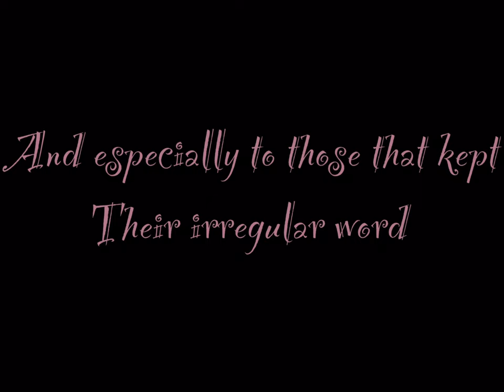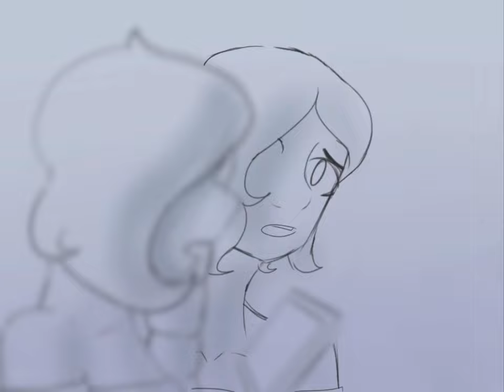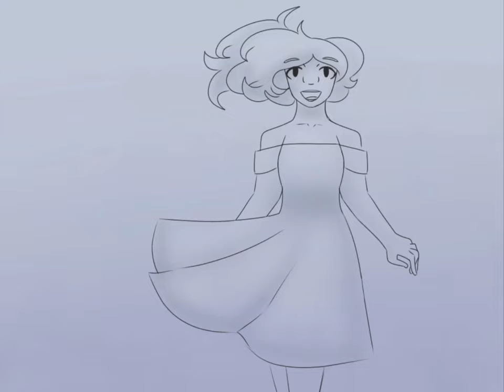Defying Gravity 2022 Film Festival Animation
After six months of horrid work hours and mental breakdowns, it’s finally here.
I’m not doing this again next year, instead I’m going to work on short, fun animations and just submit whatever I happen to have done by next year.
But, the good news is: I did it. I did it with lots of support and kind words from everyone. I know I probably wasn’t the best person to hang around when making this project (I seriously overestimated myself and would ramble about how much work I had, when really it's my fault (again)), but I thank those that stuck around. And I mean it when I say: I will not be doing this again next year. Punch me in the face if I consider it. I’m not even kidding. You have full permission to beat me up.

Thanks specifically to Mr.Wardle. I know he probably won’t look in this description, but if he does, I thank you for being one of the best, coolest, most upbeat math teachers I could’ve ever asked for. Walking in every day with a smile on your face, to crack jokes and sing praises even when you weren’t feeling your best is something I now strive for everyday. Thank you for caring :)
As for Irregular Tree, thank you for sticking around. For understanding my mistakes and my struggles. For always being there to help hold me up, even when sometimes I failed to hold you up. I have a lot of flaws. I will forever carry them around, no one is perfect. But with you guys, at least I have people to help me work on and change things about myself- to help me become a better person. Chain, Aku, Iken, Panpan, Zee, Luciel, and Mist: Thank you. You are the best, most irregular people I could ever be friends with.

As for the others that have stuck around throughout all of my strife, such as David, Sarah, Ghost, Deane, Kyla, Dani, Koal and Sofia, I thank you for always listening. For always being there. For putting your trust in me. You guys have made high school a little less draining :)

Now, time for the credits :)

Backgrounds done by: Samatha Mae De Lara (Iken!) and Sofia Tiso.
Iken’s links:
Sofia’s links: No links wanted.

Thumbnail/End card: Chainsaw Cannons
No links wanted

FAQ

Why did you choose those specific colors for Mango??? They don’t match their hair.
Oh, sweet summer child.
I could divulge into a long story about this, but basically it's because it's me.
Mango is just a new personification of myself. Only, they're more joyful and out there and willing to change. All the colors that match with the orange hair just…weren’t me. So I said screw it, I’ll put on pinkish red colors. It is me, in the end. And that’s what matters.

How long did this take/what programs do you use?
Over 1,000 hours. Ibis Paint tracks your time but it just…stops after so long. So somewhere around 1,000 hours.
As for programs, I used Ibis Paint and Kinemaster, but I’m currently switching over to possibly Krita or Clip Studio. We’ll see what the future brings.

Why did you do this again, especially after last year?
Because I had one of those coming of age teen girl movie moments where suddenly I magically became mature.
Joking on the last part, but the first part is true. Wanted to make something to commemorate my really cliche and honestly startling character development that was long overdue. Wasn’t expecting the date to be moved up a month, but hey, I got it done so there's that.

Istg if one person comes back from last year to say that I colored but should’ve colored the whole thing i'm going to cry